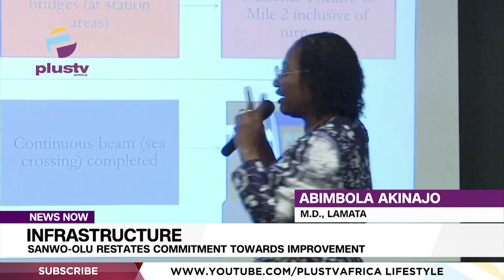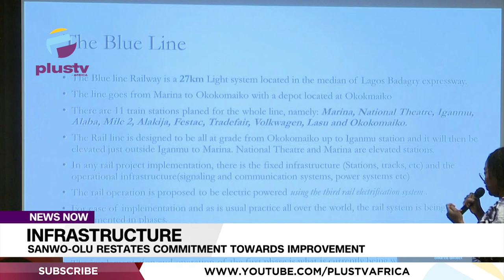Infrastructure: Sanwo-Olu Restates Commitment Towards Improvement | NEWS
Any city without a fully functional infrastructural system will suffer, as such engineers must be well trained so that they can do their best to grow the nation from an infrastructural perspective.